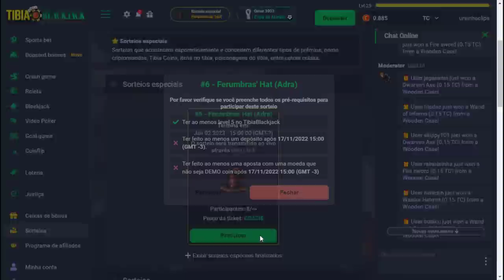FIRST ITEM DROPED FROM WINTER UPDATE 2022! | INCREDIBLY OLD WITCH DEAD 😱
🐼 URSINHACLIPS 🐼